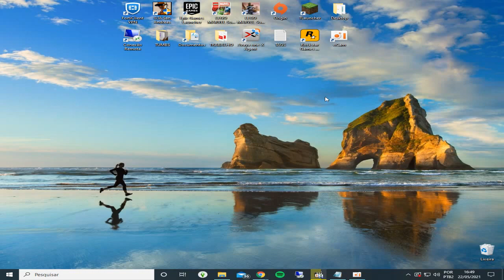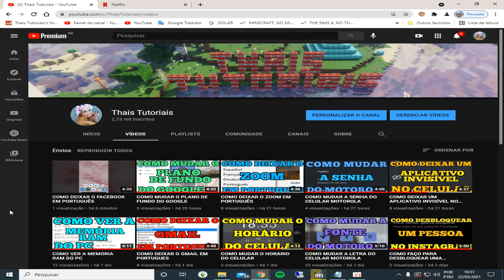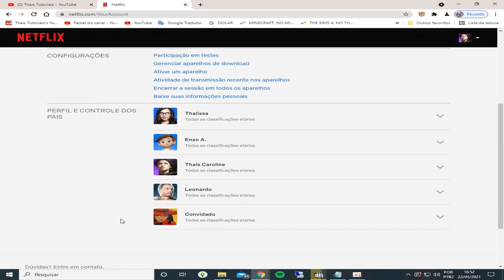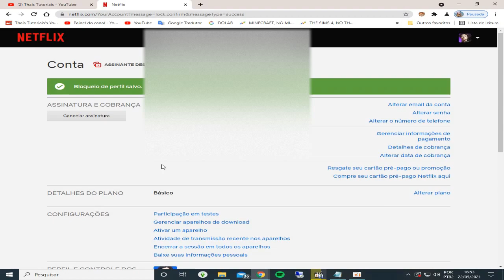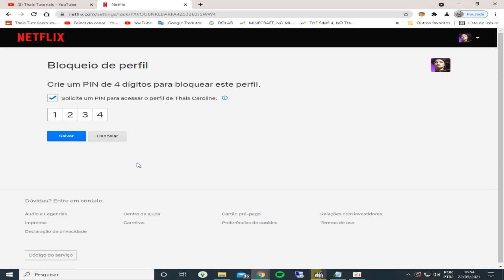COMO COLOCAR SENHA NO PERFIL DA NETFLIX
COMO COLOCAR SENHA NO PERFIL DA NETFLIX, este vídeo é um tutorial para você aprender facilmente como colocar senha no perfil da netflix,